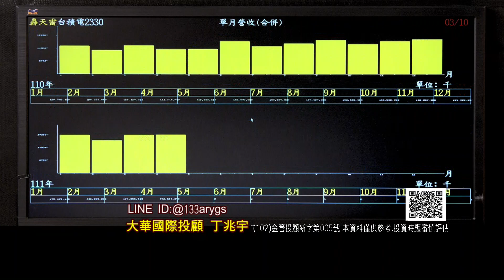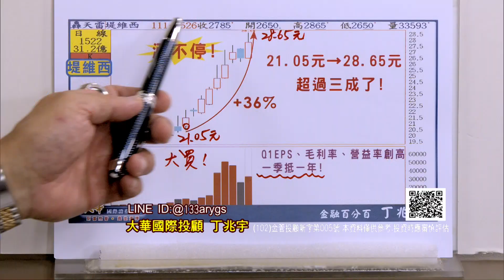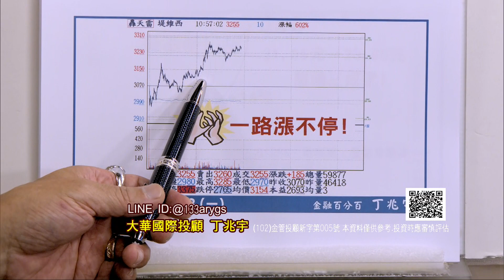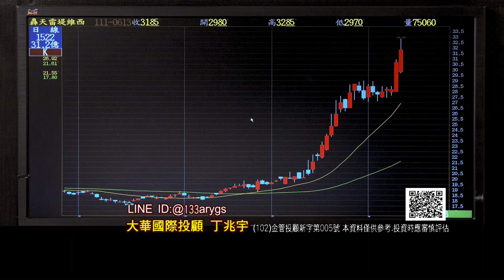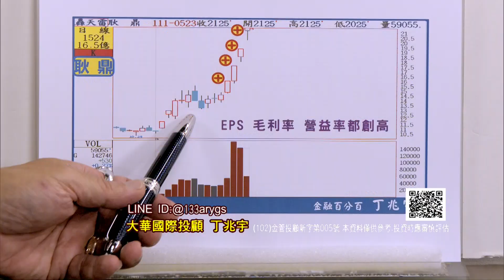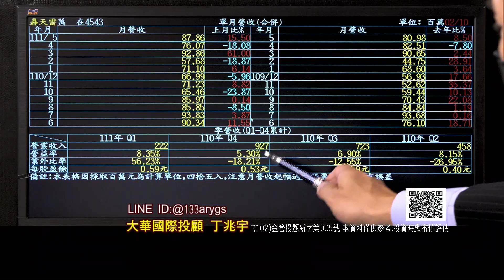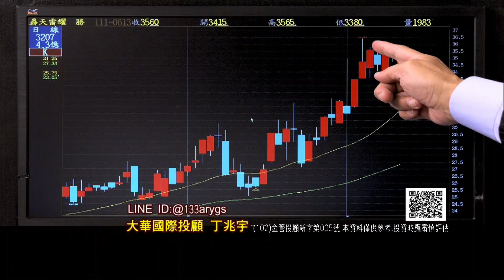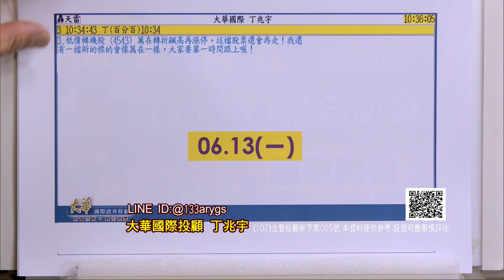20220613金融百分百